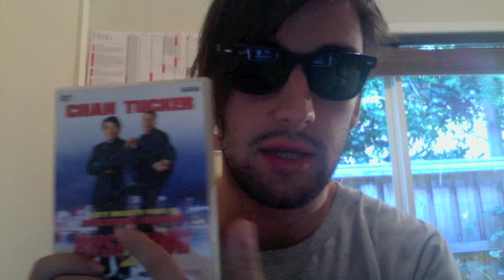mao's last dancer review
i give a quick and heartfelt review of moas last dancer. please dont comment.